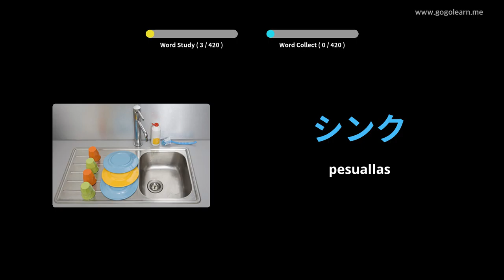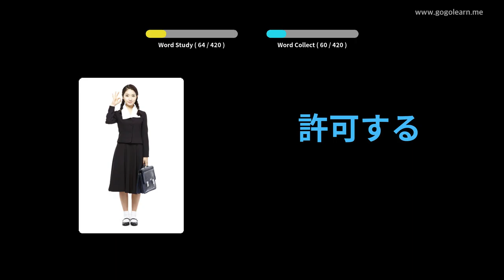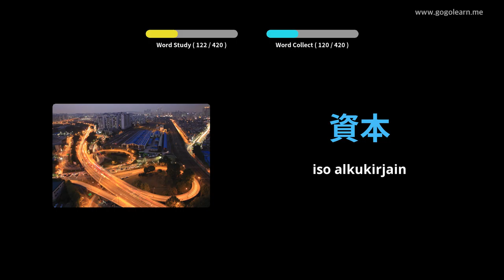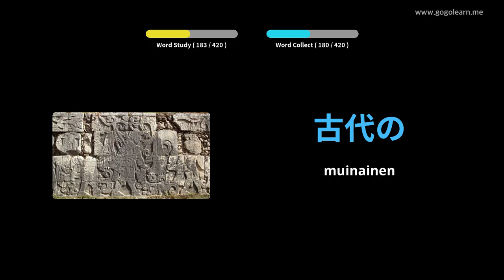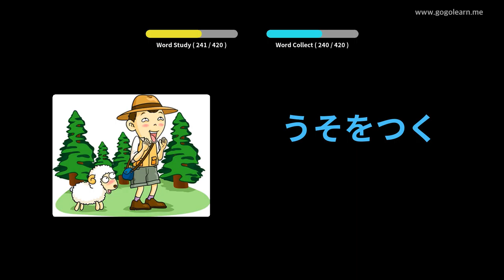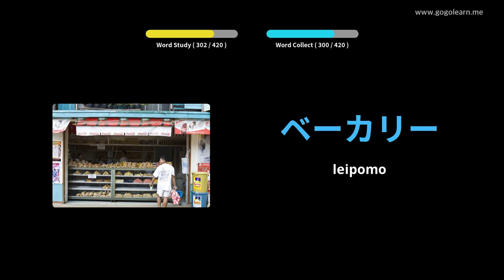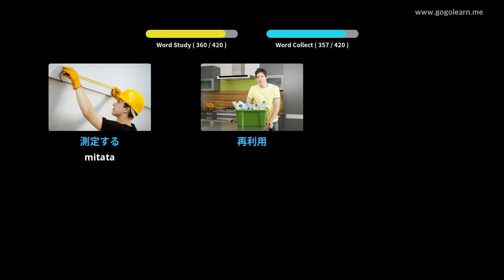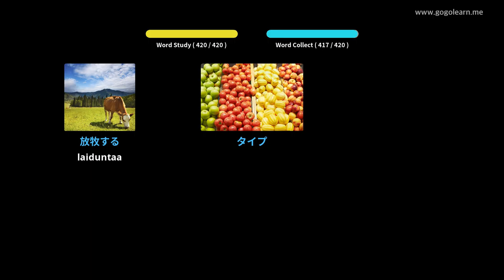Japanin sanasto 2. lukio | Golearn